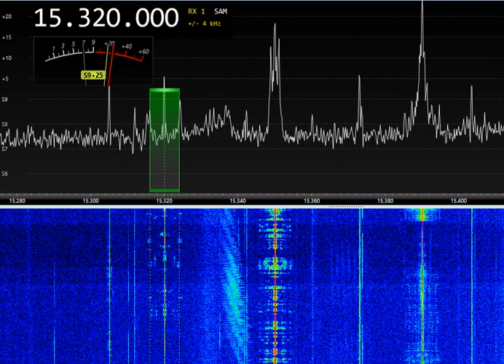15320kHz REACH BEYOND AUSTRALIA (HCJB) 13:53UTC 2-JAN-2024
15320kHz REACH BEYOND AUSTRALIA (HCJB) 13:53UTC 2-JAN-2024